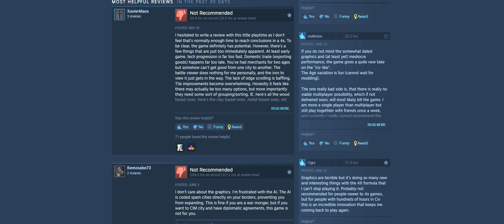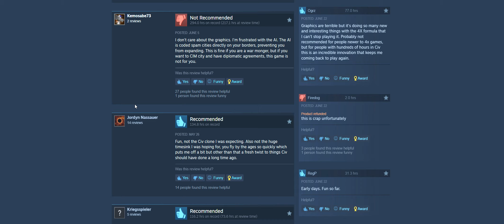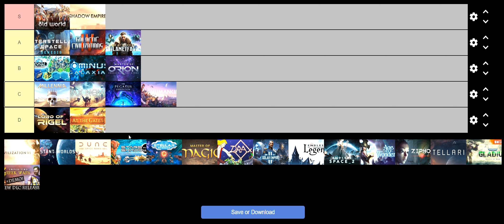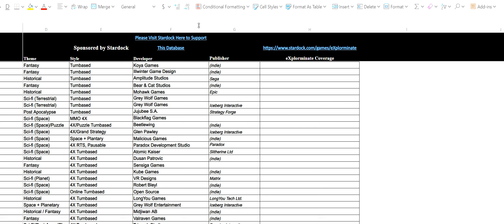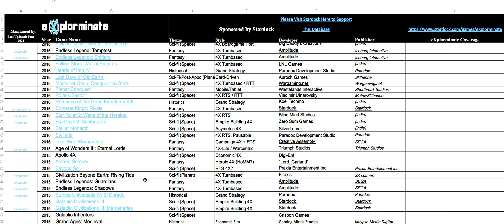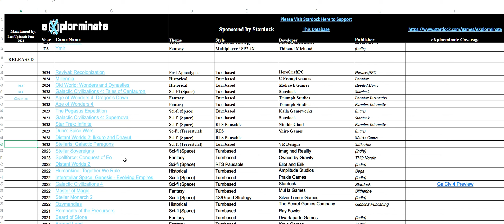4X Games Tier List - 2024 (X) - Top 4X Games of the Past Decade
DEEPLY SORRY FOR THE WASHED-OUT LOOK. No idea why that happened, but we'll get it fixed for next time!

Consider purchasing relevant games from our Nexus storefront

Rob presents his tier list for the 4X games of the last decade.

Consider buying us a coffee for our hard work. It would mean a lot to us